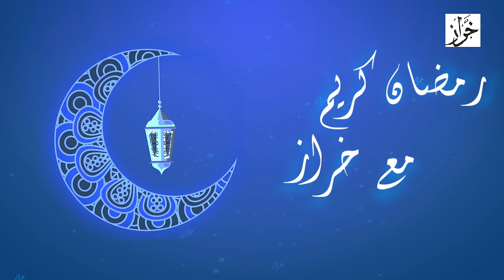الحلقة 17 : في الدنيا قبل الآخرة…. قصة مؤثرة فيها عبرة كبيرة …رمضان مع خراز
هذه هي القناة الرسمية و الوحيدة لعبد القادر خراز
Compte Instagrame officiel:
يرجى التبليغ عن اي قناة زائف